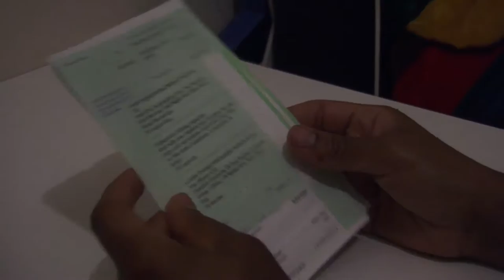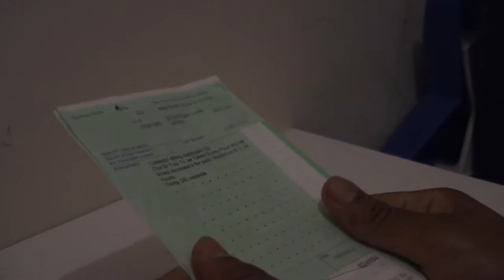The Doubt (short film/ musical video)